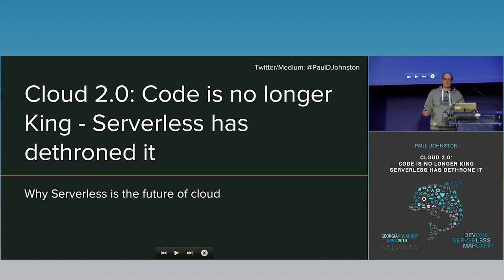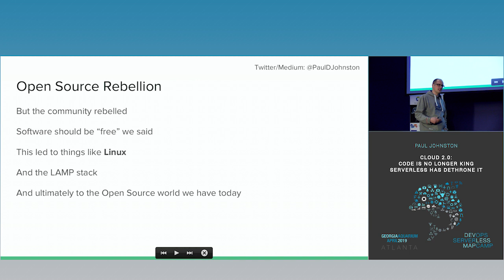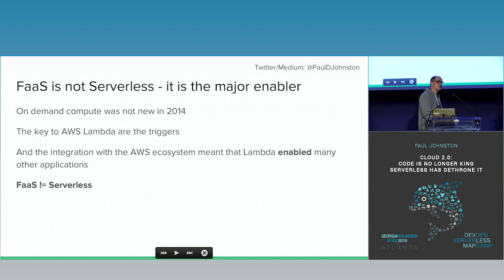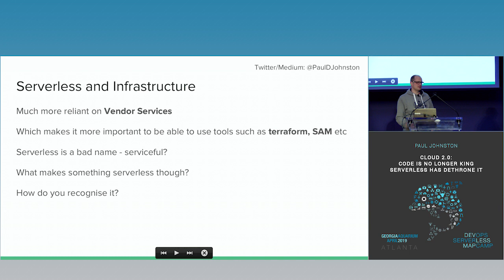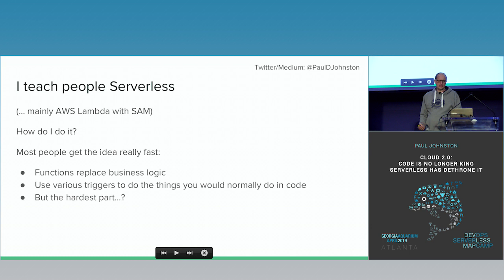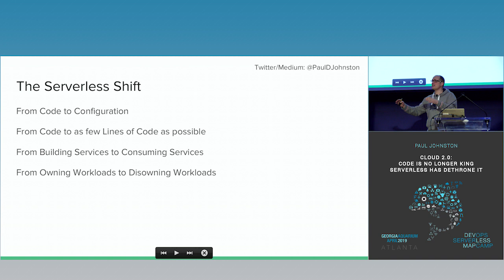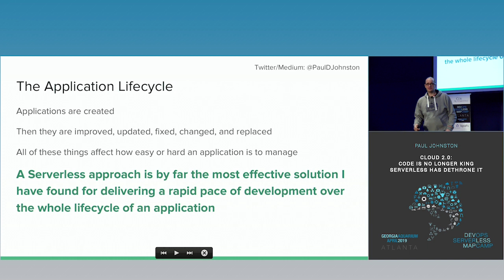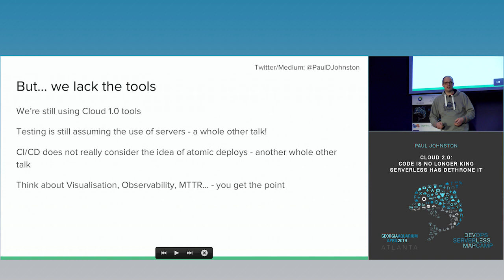Why Serverless is Cloud 2.0 | Paul Johnston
Paul Johnston, serverlessdays co-founder, will be joining us for a keynote based of his blog post, “Cloud 2.0: Code is no longer King — Serverless has dethroned it”.